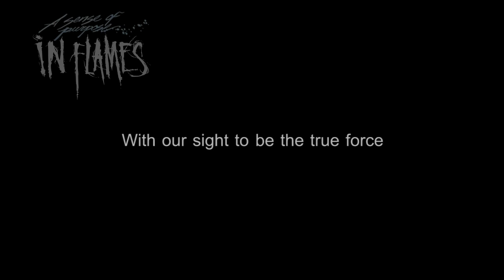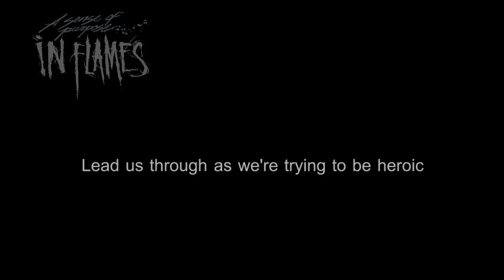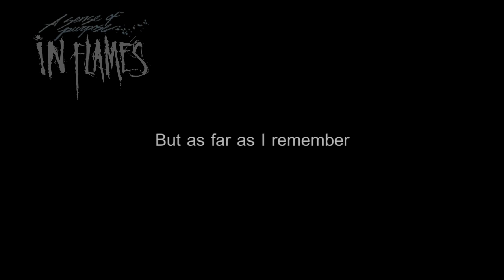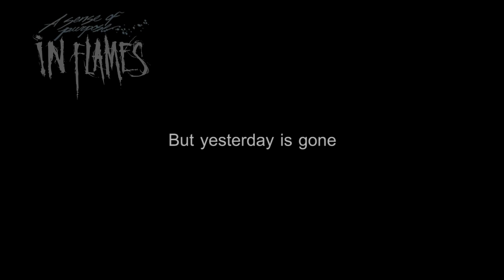In Flames - Tilt (Bonus track) [Lyrics in Video]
Band: In Flames
Album: A Sense of Purpose [Limited Tour Edition]
Track: Tilt (Bonus track) [14/15]
Year: 2008